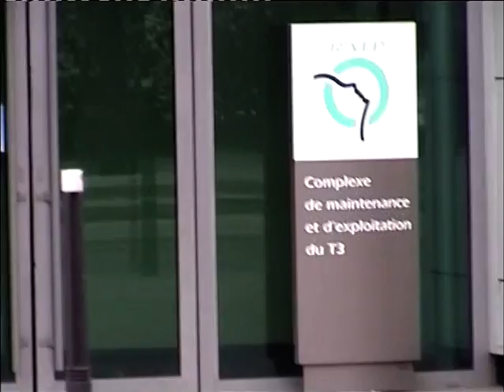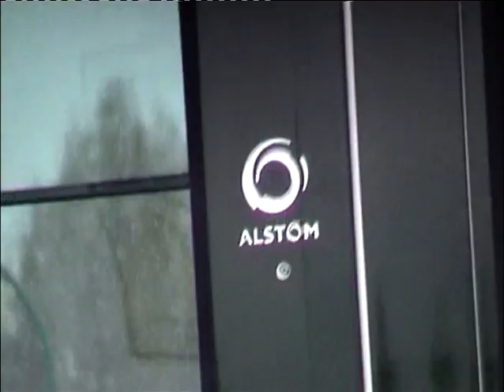Paris trams March 2007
Paris trams filmed March 2007. A brief look at T2, then T3, the new line along the southern boulevards. Then trams on the first of the modern lines, T1, before returning to T3. Includes a double-deck suburban train passing under the T3 terminus at Pont du Garigliano.